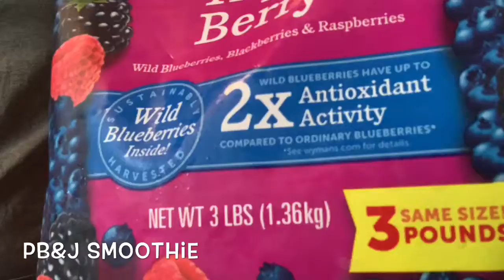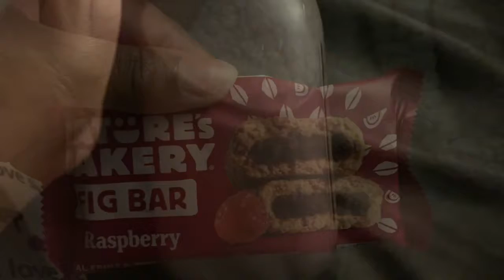Sanian’s World EP. 6 what I eat in a week (detox)